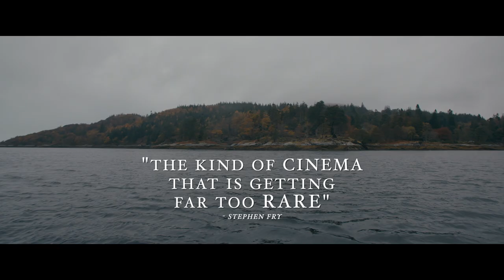The Isle - Official Trailer_2019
Official trailer for supernatural folk thriller, The Isle.
Set in 1846, three sailors are shipwrecked on an uncharted island off the west coast of Scotland to find four lone inhabitants living in what was once a thriving community. As days pass for the promised supply ship to take them home, the sailors discover that not all is well on the seemingly friendly isle.

With Conleth Hill, Alex Hassell, Fisayo Akinade and Tori Butler-Hart. From Fizz and Ginger Films and Great Point Media and directed by Matthew Butler-Hart.